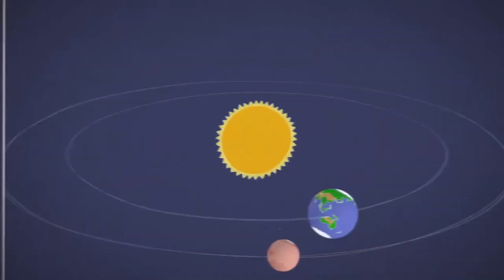NASA’s Perseverance Rover Location after Wake up from solar conjunction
NASA’s Perseverance rover captured this view of the location where it will be parked for several weeks during Mars solar conjunction, a period when engineers stop sending commands to spacecraft at the Red Planet. During this time, Mars and Earth are on opposite sides of the Sun, which expels hot, ionized gas that can interfere with radio signals sent between the planets.

This image was taken by the rover’s left navigation camera on Nov. 1, 2023, the 960th Martian day, or sol, of the mission.

A key objective for Perseverance’s mission on Mars is astrobiology, including the search for signs of ancient microbial life. The rover will characterize the planet’s geology and past climate, pave the way for human exploration of the Red Planet, and be the first mission to collect and cache Martian rock and regolith (broken rock and dust).

Subsequent NASA missions, in cooperation with ESA (European Space Agency), would send spacecraft to Mars to collect these sealed samples from the surface and return them to Earth for in-depth analysis.

The Mars 2020 Perseverance mission is part of NASA’s Moon to Mars exploration approach, which includes Artemis missions to the Moon that will help prepare for human exploration of the Red Planet.

JPL, which is managed for NASA by Caltech in Pasadena, California, built and manages operations of the Perseverance rover.

For more about Perseverance:
mars.nasa.gov/mars2020/

Credits: NASA/JPL-Caltech